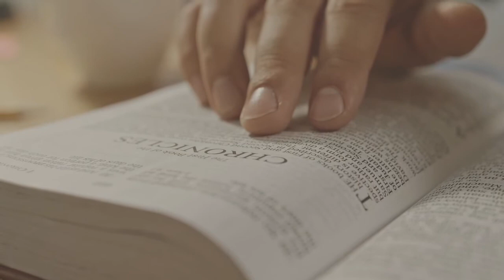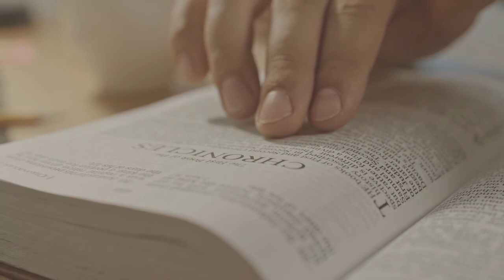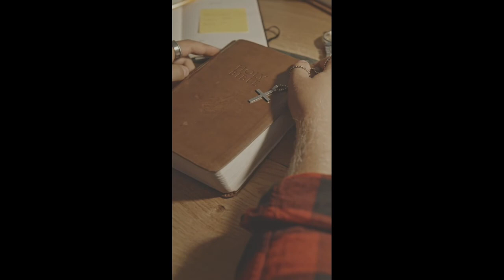22 November 2022 TUESDAY ROSARY- THE JOYFUL MYSTERIES OF THE HOLY ROSARY